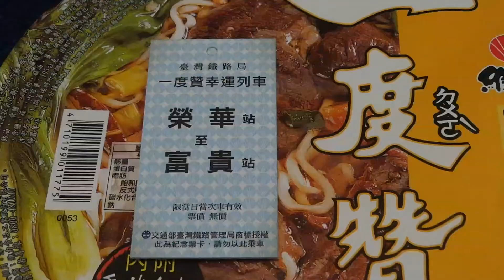維力 一度贊 沙茶牛肉麵 一度贊幸運列車 榮華富貴 紀念票卡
2013.11 維力 一度贊 沙茶牛肉麵 一度贊幸運列車 榮華富貴 紀念票卡